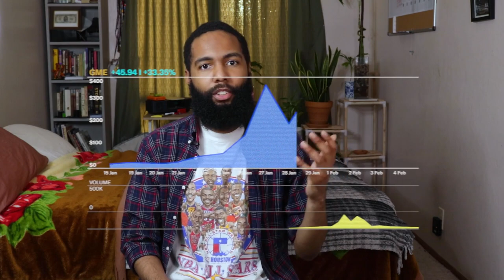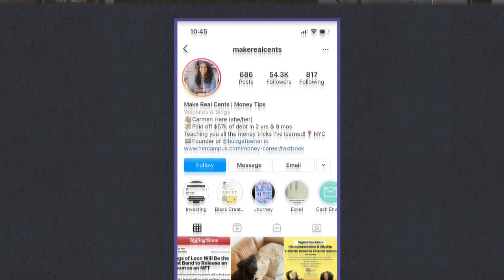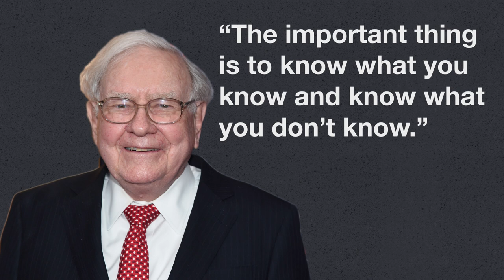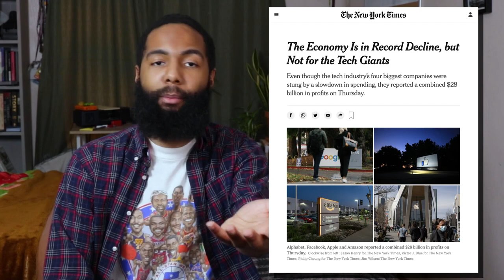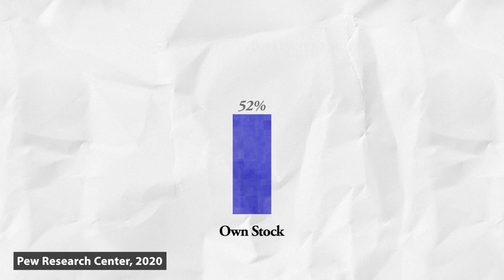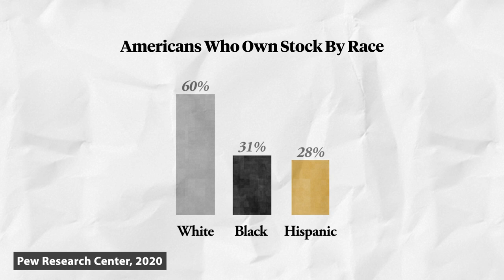Stock Market Volatility Explained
Key factors that cause stock prices to rise and fall (e.g., market demand, company performance, economic indicators).

A real-world example of a stock price fluctuation.

Summarize the main points and encourage viewers to stay informed.